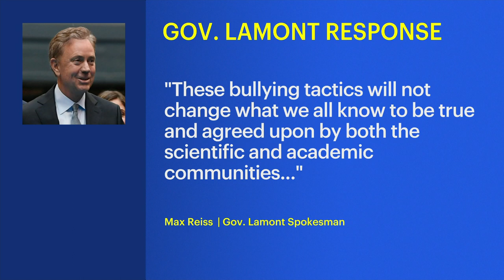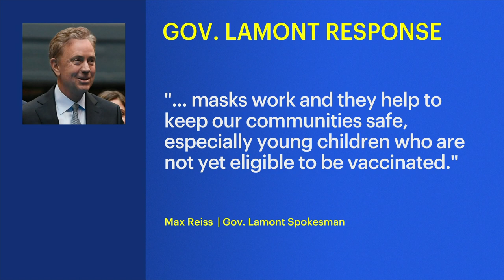Gov. Lamont escorted out of Cheshire school mask roundtable after crowd interrupts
Gov. Ned Lamont had to be escorted out of Highland Elementary School in Cheshire Wednesday after a school mask roundtable turned ugly.